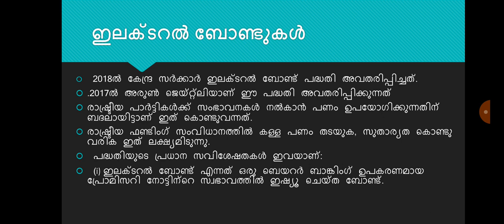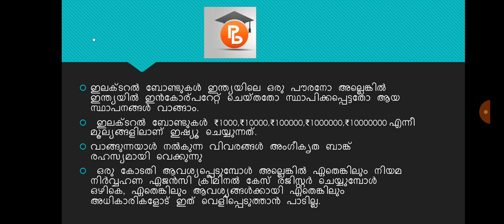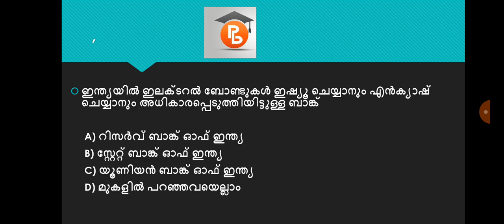🔥🔥ചെറു നോട്ടുകൾ ഉണ്ടാക്കി പഠിച്ചു തുടങ്ങാം - ഇലക്ടറൽ ബോണ്ടുകൾ UNIVERSITY ASSISTANTEXAM | ECONOMICS 1